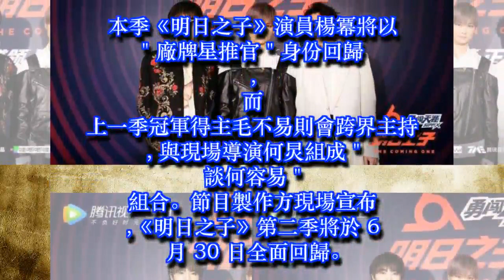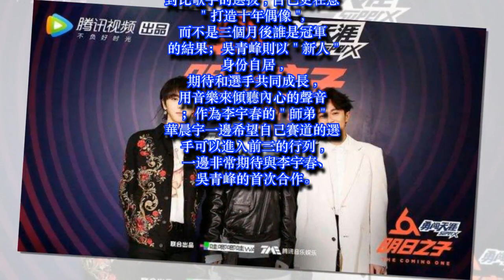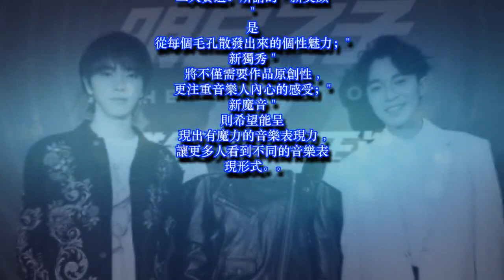《明日之子 2》接棒《創造 101》 李宇春吳青峰華晨宇」搶人」